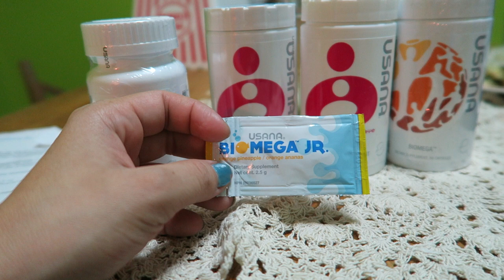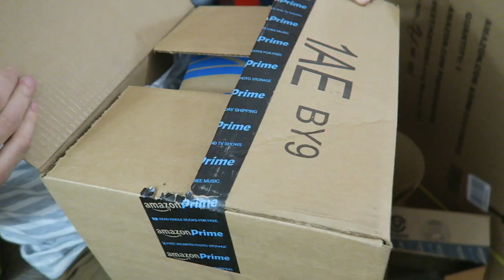PREGNANCY YOGA! (12.29.15 - DAY 743) DAILY VLOG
Practicing makeup + pregnancy yoga breech baby + LHHNY stupidity + special packages